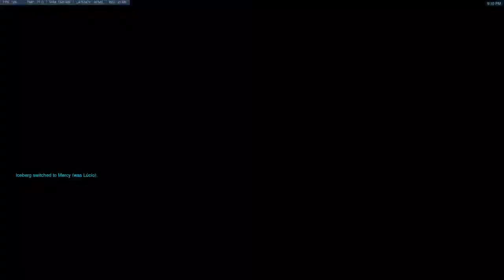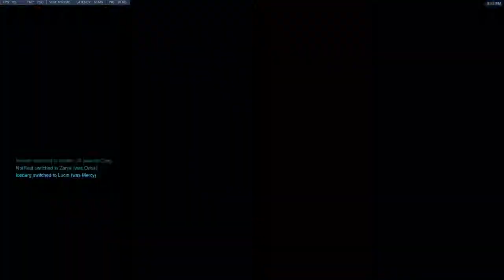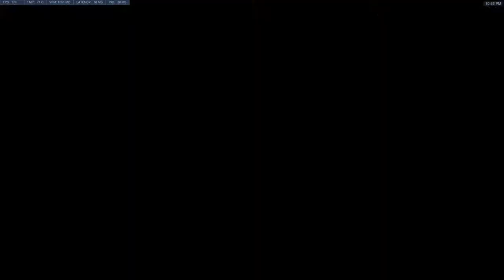Scrim Mandalorians - Death Watch 03.09.2021